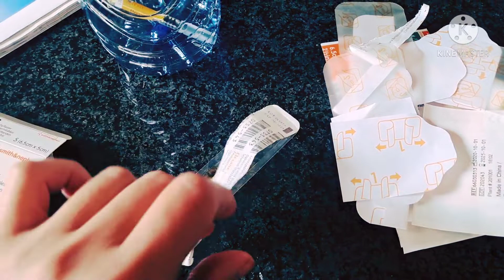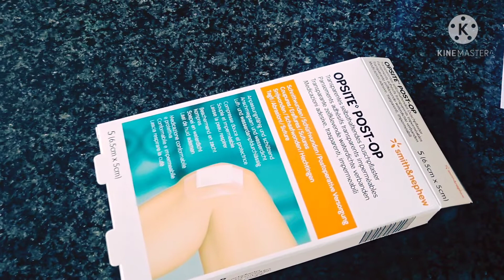A la maison&โรงพยาบาล